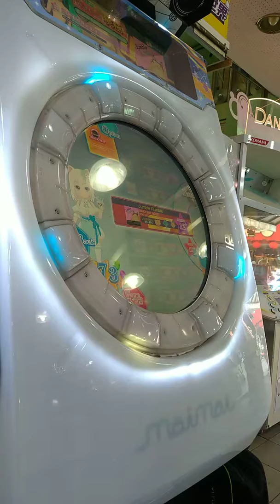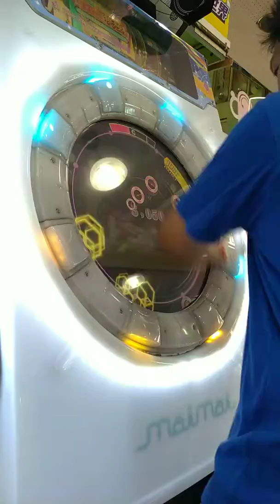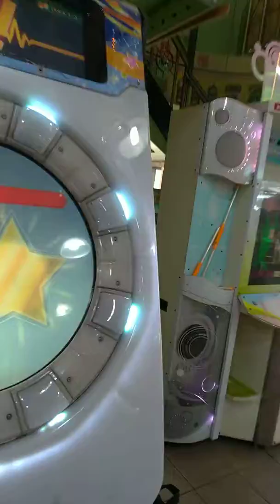直撮りMaimai FINALE Jumble Rumble MASTER SS+ 99.51%